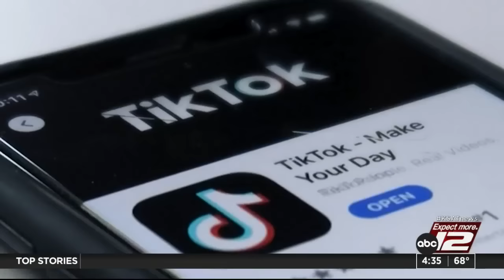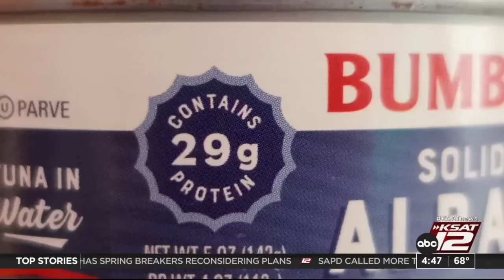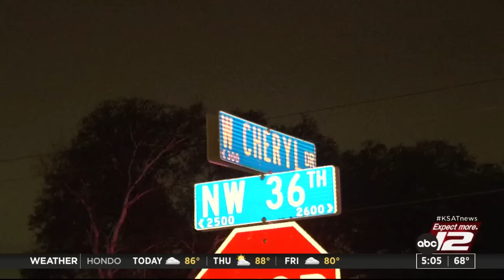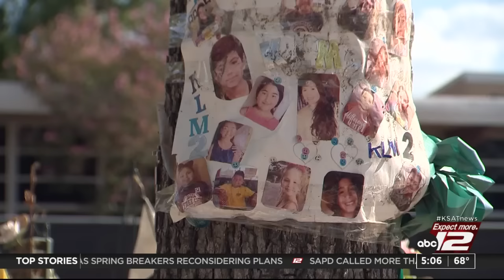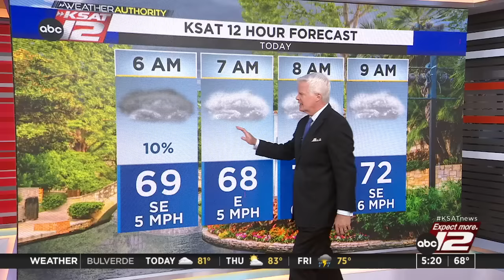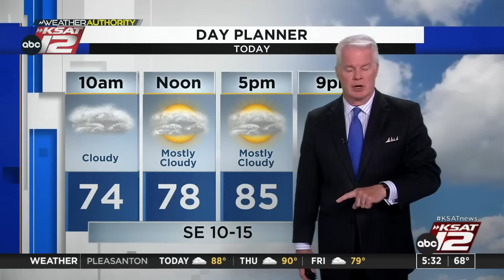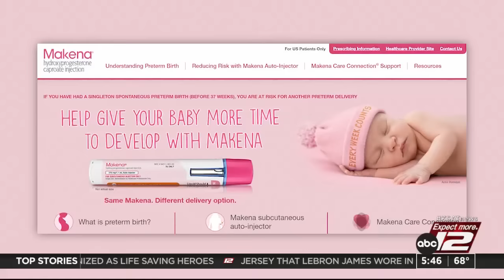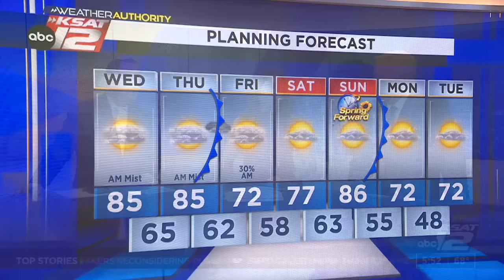Good Morning San Antonio 4:30a : Mar 08, 2023